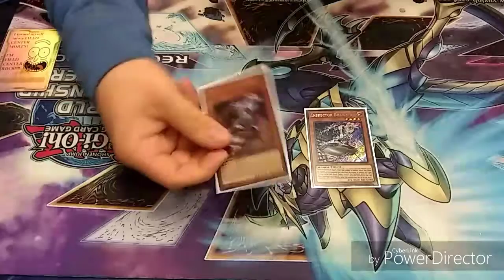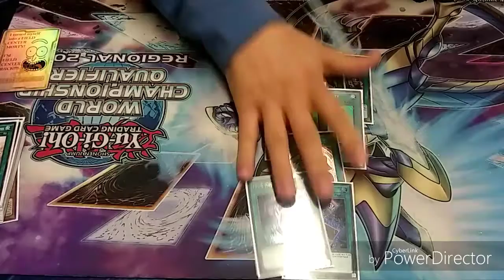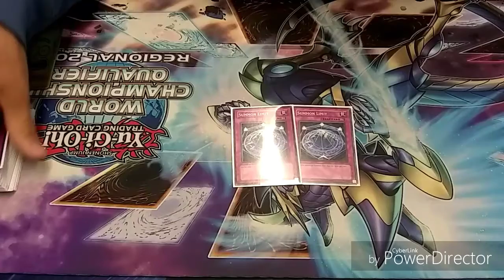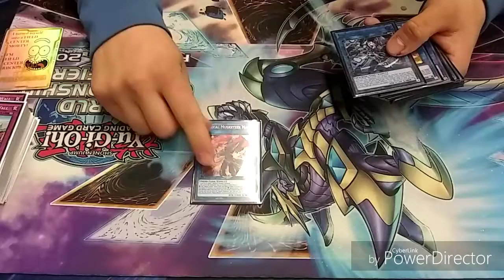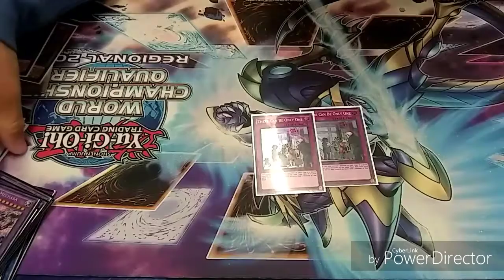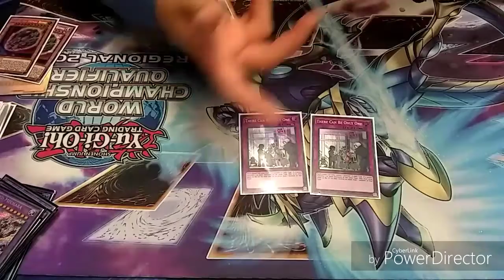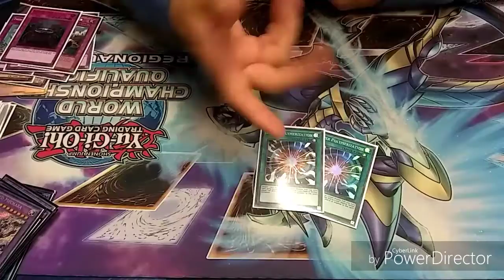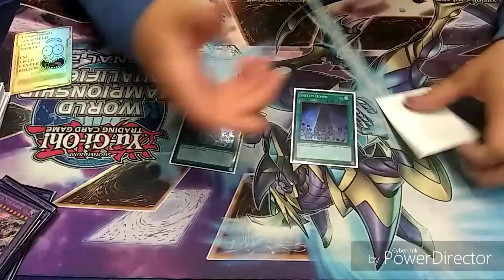Yu-Gi-Oh True Dracco Interruption Deck 2019-2020